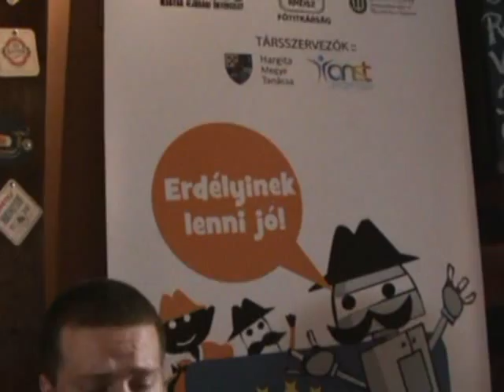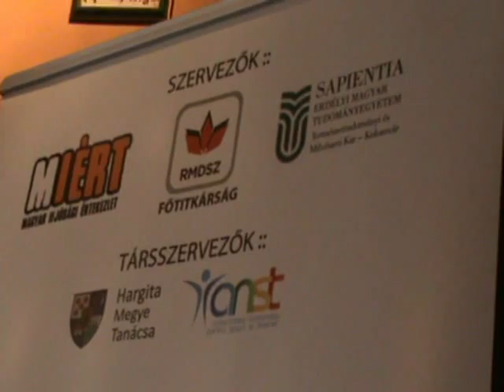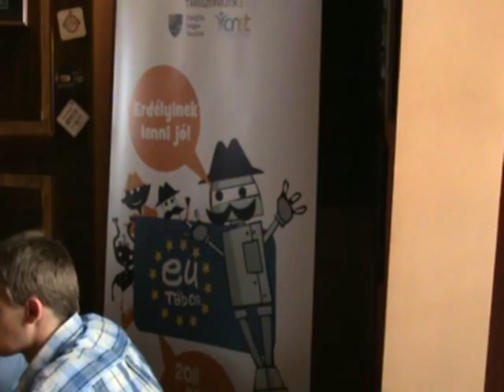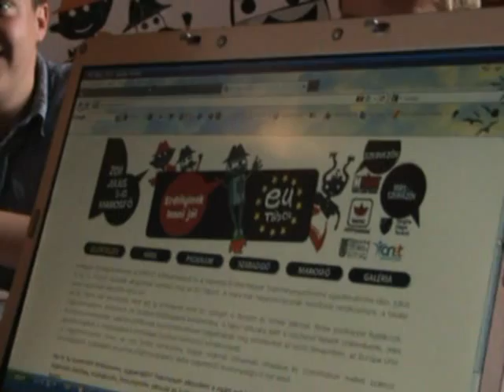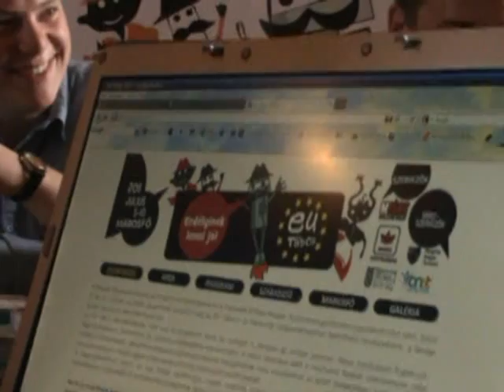Erdélyinek lenni jó! Idén is EU-tábor Marosfőn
Jakab Adorján, az EU-tábor főszervezője az idei rendezvényről beszél.